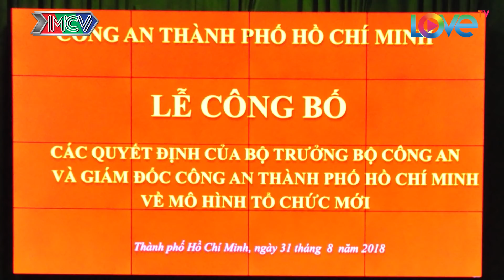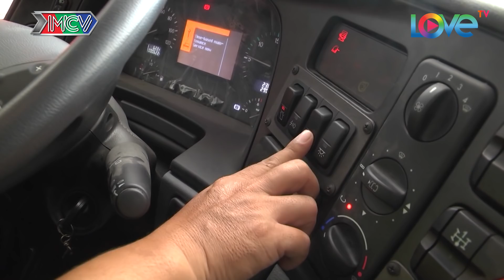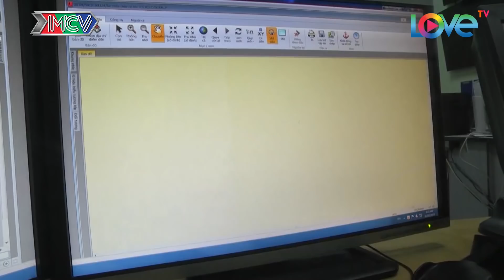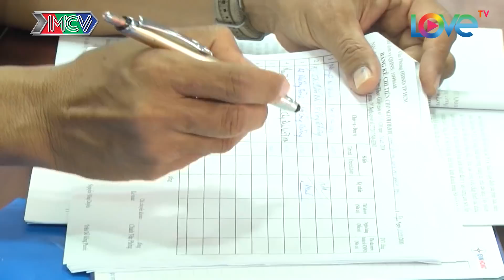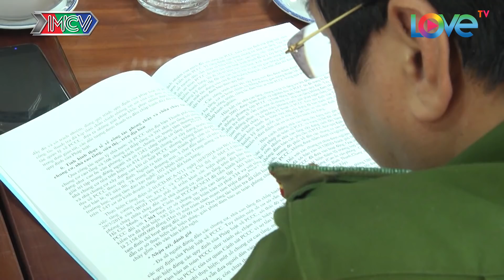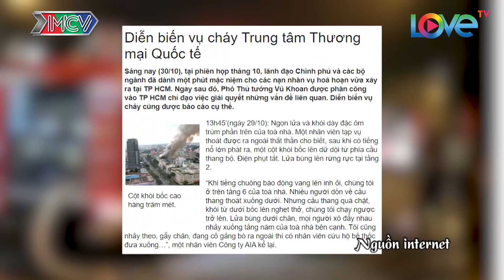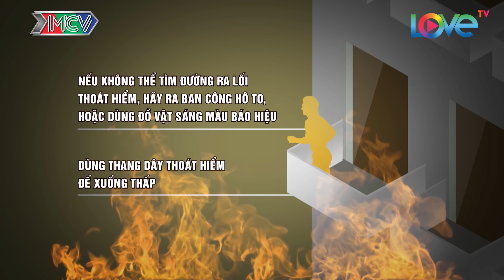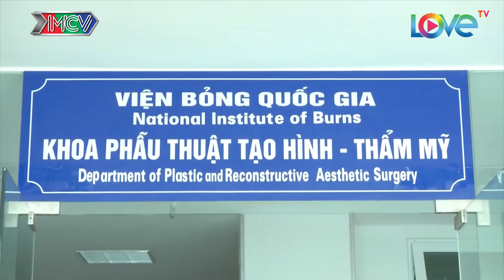PHÒNG CHÁY CHỮA CHÁY | SỐ 48 | Cửa thoát hiểm nên đóng hay nên mở? 🔥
🎬 NỘI DUNG:
Phóng sự: Mở cửa thoát hiểm cơ hội để khói tràn vào.
Phóng sự: Bất cẩn trong việc thắp nhang thờ cúng.

📺 GIỚI THIỆU CHƯƠNG TRÌNH:
Chương trình "Toàn dân PCCC" là một chương trình tuyền hình được sự chỉ đạo của Thành ủy, UBND Thành phố, Sở Cảnh sát PC&CC TP.HCM đã phối hợp với Đài Truyền hình TP thực hiện.
Chương trình nhằm đẩy mạnh, tăng cường và nâng cao hơn nữa hiệu quả của công tác tuyên truyền về an toàn phòng cháy chữa cháy (PCCC) đến với mọi tầng lớp nhân dân thông qua các phương tiện thông tin đại chúng và trải nghiệm thực tế tại nhà dân. Với kết cấu gồm 03 chuyên mục: Bản tin 114; Phòng cháy hơn chữa cháy và Chuyện 114.

- Ngoài ra sẽ có thêm 2 khung giờ phát lại hàng tuần trên kênh HTV1:
+ 09H00 Thứ Năm & Chủ Nhật.
+ 20H00 Thứ Bảy.